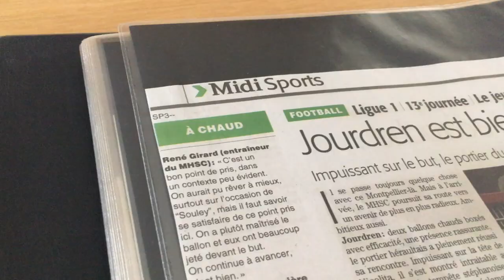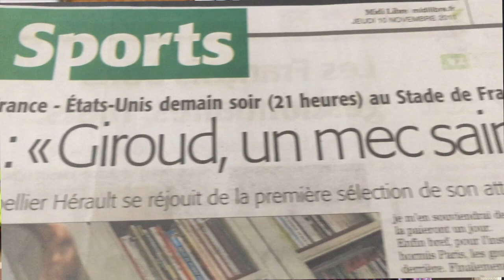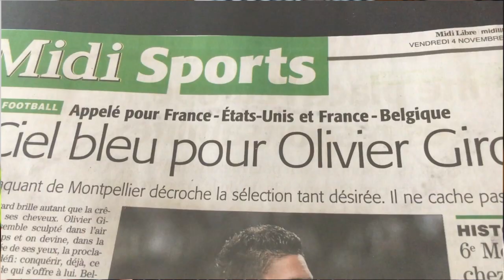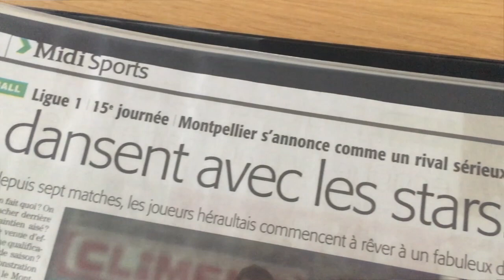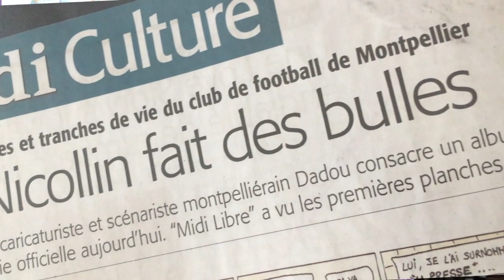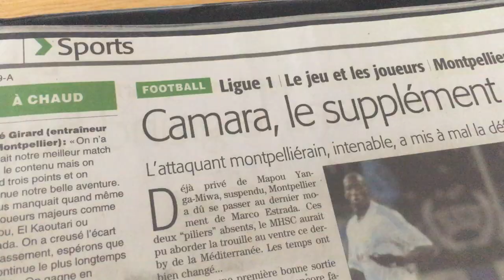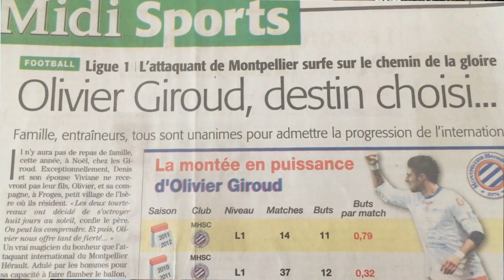Rétro : le mois de novembre 2011 avec Michel Mézy